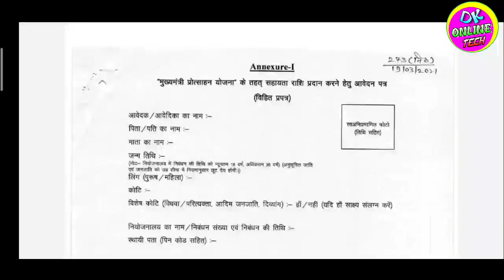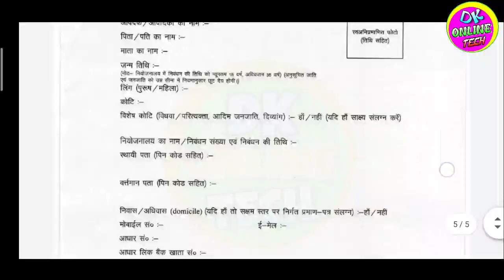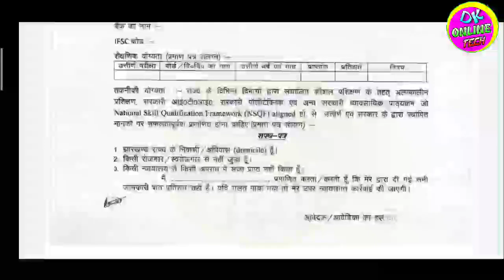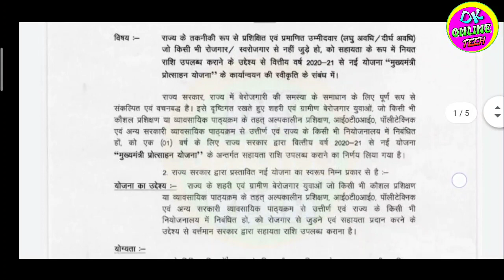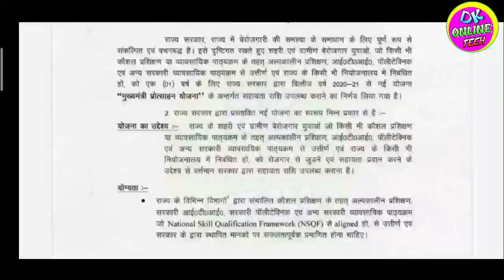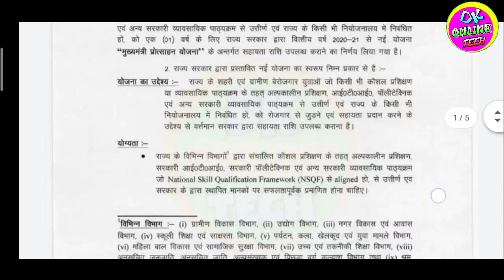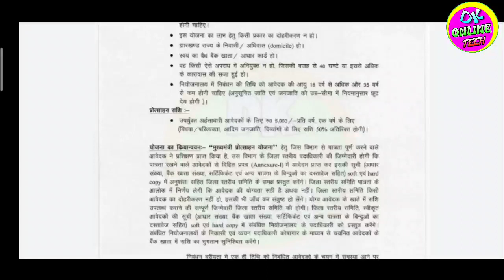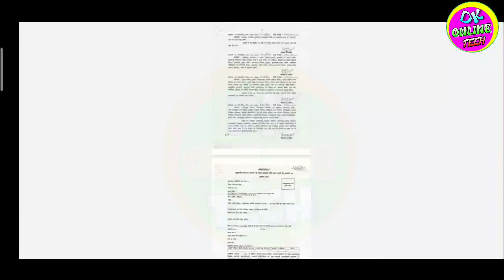Jharkhand berojgari bhatta 2021!! मुख्यमंत्री प्रोत्साहन योजना 2021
Official link।..

Tag.
jharkhand berojgari bhatta me document kya kya lagta hai